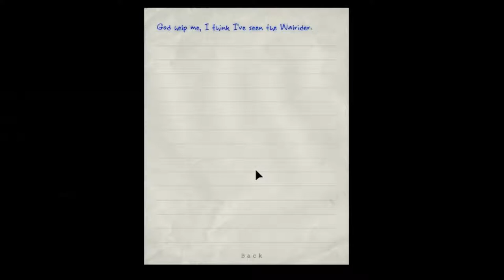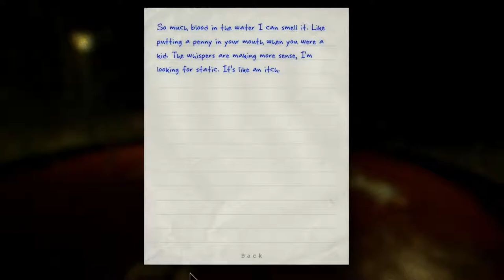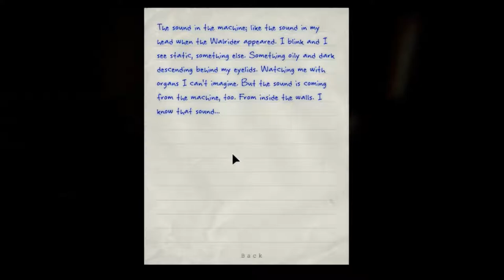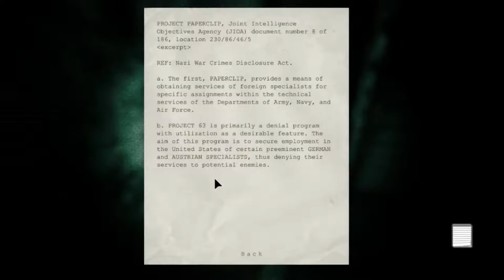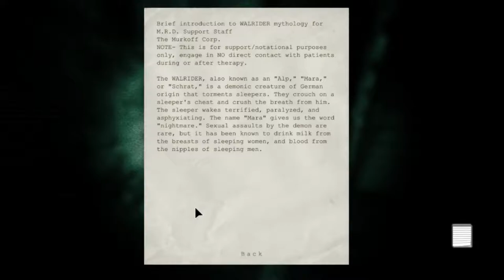Let's Play Outlast (PC) #6 "When it Rains..."